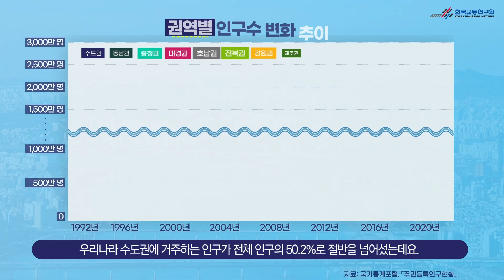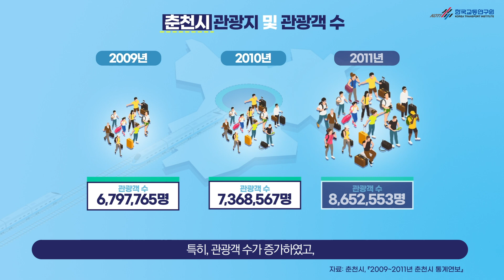🔔광역철도망으로 지역 경제에 활력 불어넣기🔔ㅣ📌광역철도망 기반 초광역권 메가시티 발전전략💬ㅣ한국교통연구원ㅣ연구보고서ㅣ영상보고서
우리나라 수도권에 거주하는 인구가 전체 인구의 50.2%, 반면 지방은 인구감소, 산업이탈로 인해 지역 경제기반이 흔들리고 있는데요💬

지역 균형발전을 위해 지역거점 중심의 광역철도망 구축이 그 해답이 되어 줄 수 있을까요?🙂